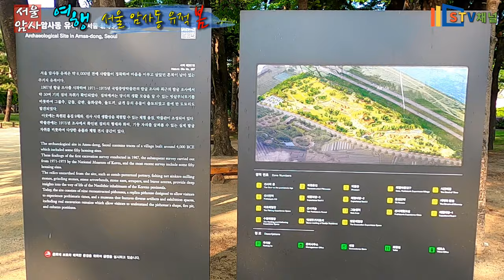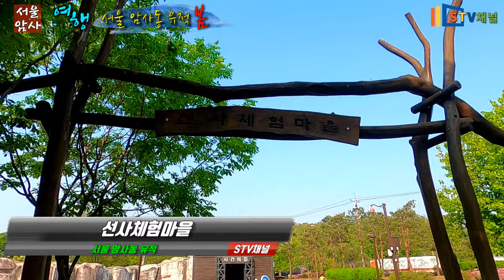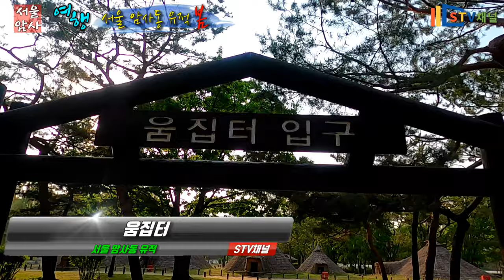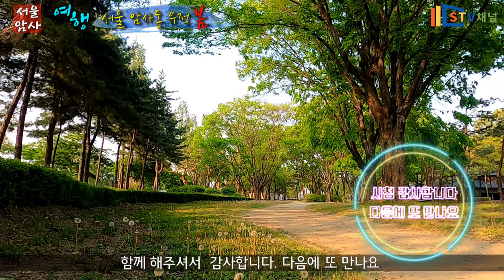[서울 여행] 암사동 유적/서울공원 여행/도심속의 숲길/국내여행/가볼만한곳/trip in Korea/韓国旅行[STV채널]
서울 암사동 유적/서울공원 여행/도심속의 숲길

1. 운영시간: 신정,매주월요일
2. 관람요금: 무료
3. 주차장 : 2000원